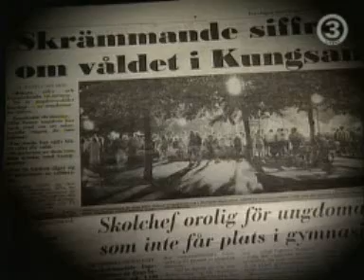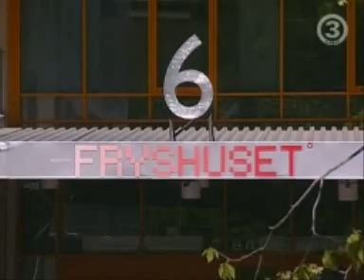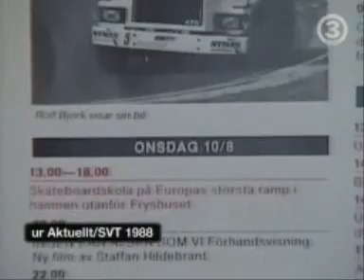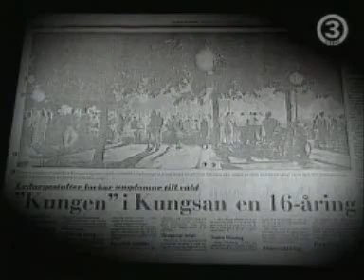Kungen Av Kungsan (Kungsträdgården) del 4/5